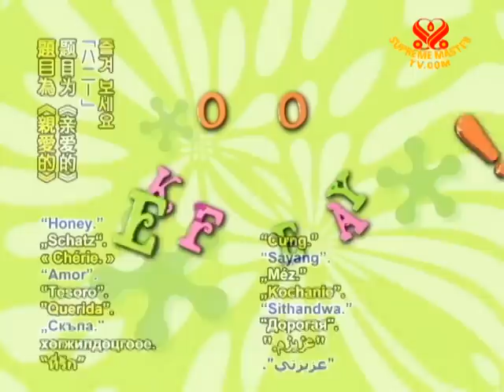Joke of The Day - Honey (In Shanghainese Language) - 28 Jul 2011